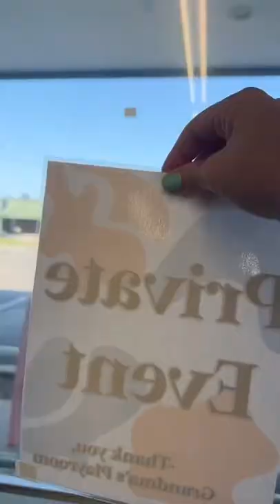Open the playroom with me | Sierra Zagarri